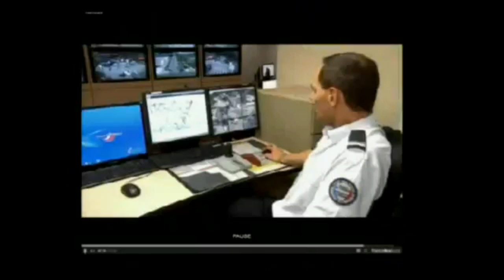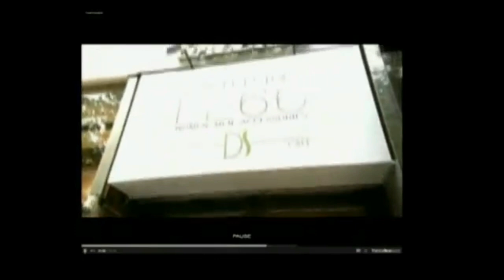CHAMPS ELYSEES David Abbasi 45 ans pour la liberté et la laïcité